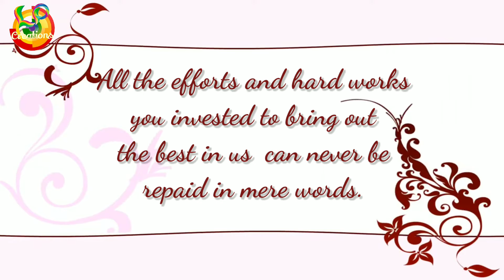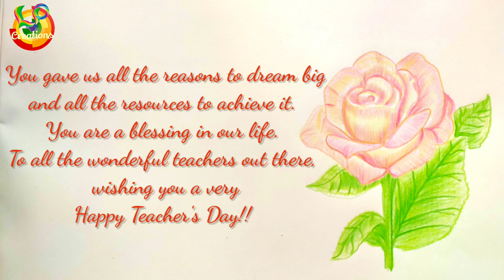🌹LP Creations Teacher's Day Special - Simple Rose Drawing with color pencils 🌹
A small dedication to all the amazing teachers out there on this Teacher's Day 👩‍🏫‍

Do watch it till end and give 👍 & 💬 below.

Do not forget to press the 🔔 and select ALL to get notifications for new videos.